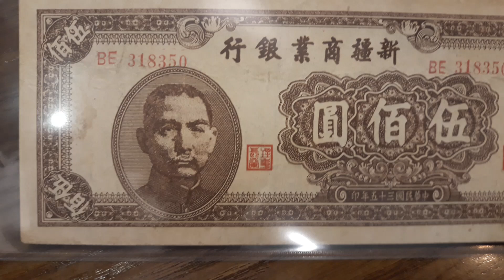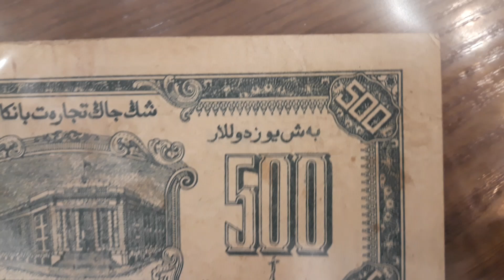#105 China banknote (Sinkiang Commercial, Industrial), 1946, 500 Yuan - P-S1769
Introduction
currency note
korean currency
japan new banknotes
world coin collection
Banknotes
Zimbabwe Introduces New Gold Backed Currency
Banknote collections
King Charles III banknotes
New Currency
Euro Banknotes
Queen Elizabeth Banknote
Pounds
Samples of real new Japanese banknotes unveiled
Banknote World
PMG Grading
PCGS Grading
Test note
Error Note
Replacement note
Gold coin
silver coin
coin Colletor
banknote collection
paypermoney